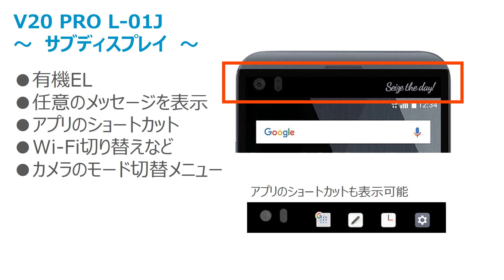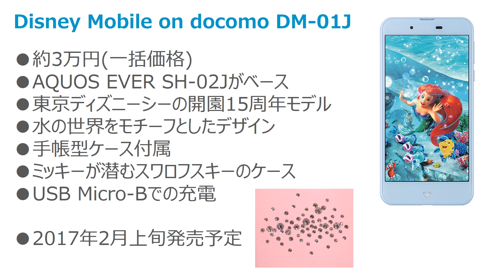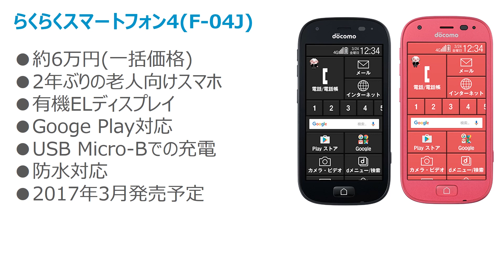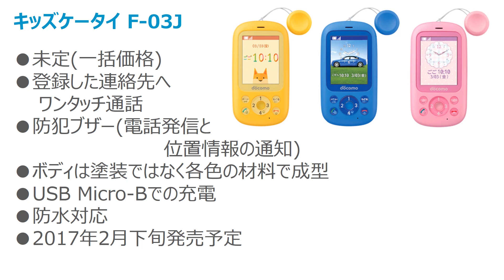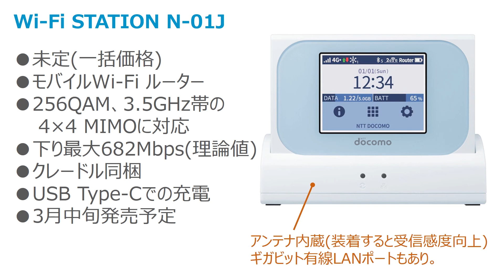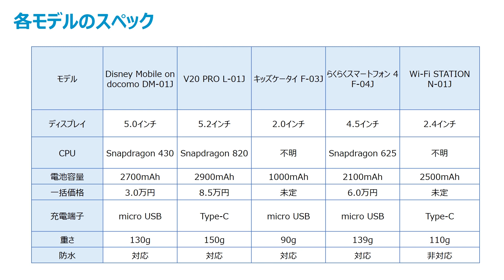2017年 春モデル ドコモ編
ドコモにしては珍しく、新製品の数が少ないですね～